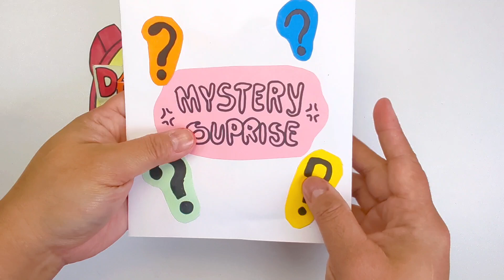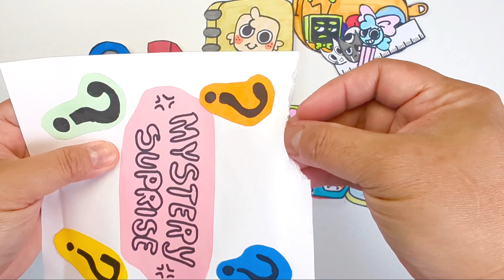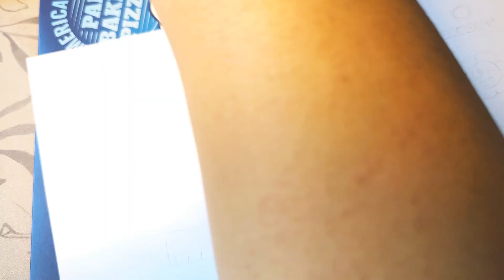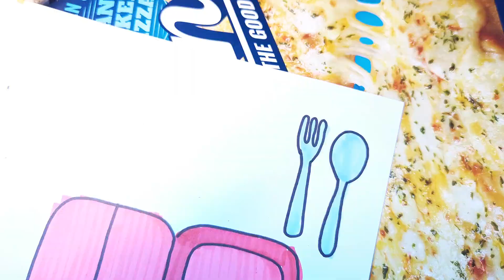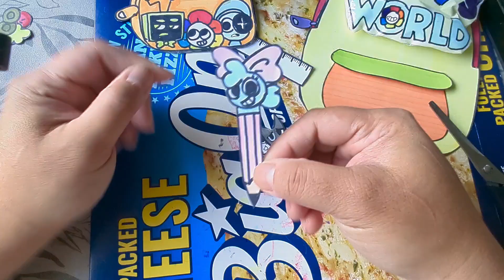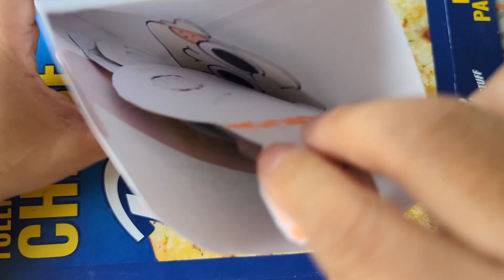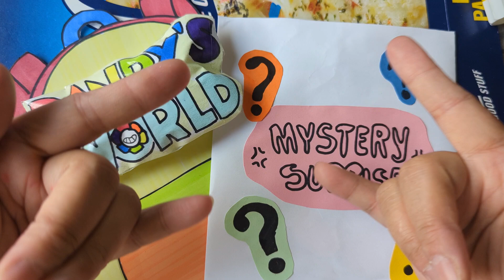Create EPIC Dandy’s World School Supplies | Easy & Fun Paper Craft Tutorial!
Welcome back to Paper Playtime! In this video, we’re crafting the coolest school supplies inspired by Dandy's World! 🖍️ 🎨

Join the Paper Playtime family for more creative adventures! ✨